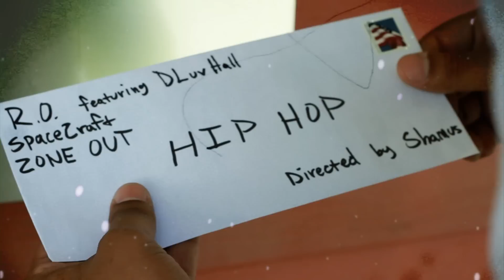R.O. - Featuring D-Luv Hall - "Zone Out" (Official Music Video).mp4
R.O. featuring DLuvHall "Zone Out" is a single off my upcoming mixtape Capture The Essence. This video was shot by SpaceCraft Films in Charlotte, NC.

Listen & Download my mixtape CAPTURE THE ESSENCE hosted by Maserati Styles for FREE

Download Lyricism Lost & Found EP for free no sign up required click the song titles to download